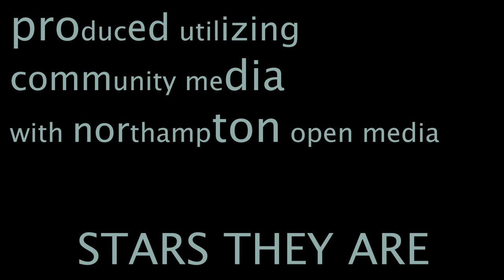"Endone" by Eco Little Lieya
Team: Larry Green
Universal Prompt: Commercial
Product: A Pill That Cures the Side Effects of All Other Pills
Spin: Dancing